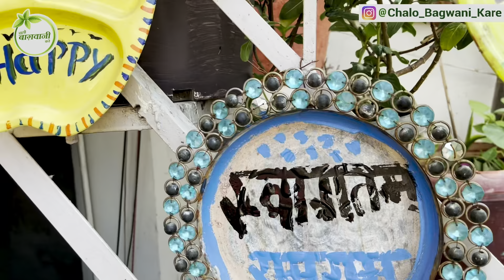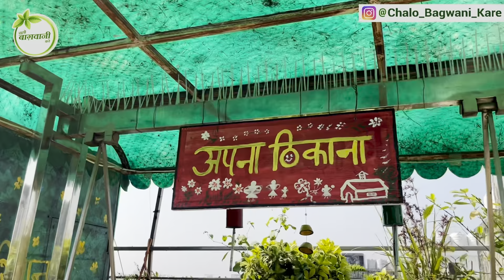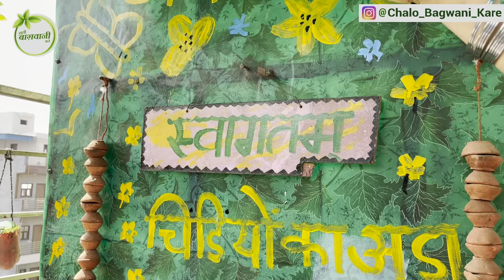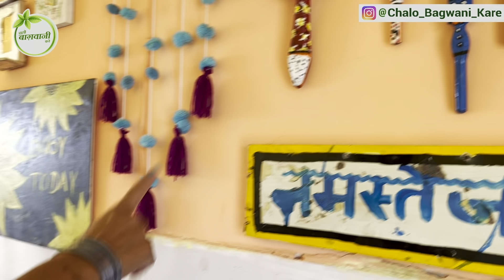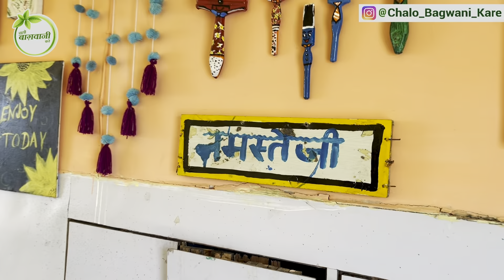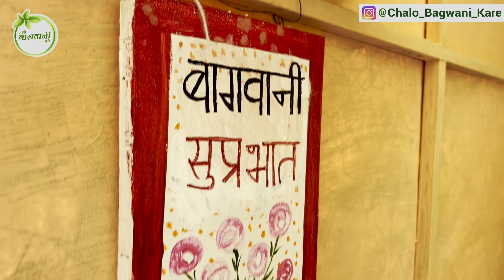इनके गार्डन में है कबाड़ से जुगाड़ के गजब आइडिया 🪴 🤩 | Best Use of Waste in Gardening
देखना न भूले कबाड़ से बनाया गार्डन

Hi friends in this video i am going to Share My New Gardening Learners Series New Episode ... in this video you Will Watch Mrs. Sharmila Malik Ji's Gardening Journey & Their 300+ Plants Collection with Brief info.

Follow Chalo Bagwani Kare :-

Follow Delhi Nature Lover :-